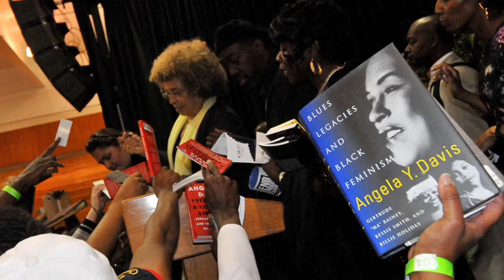Kindred Murillo on Angela Davis at Southwestern College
Southwestern College President Kindred Murillo reflects on Angela Davis, the author and activist who spoke March 15, 2017, in the Chula Vista school's gym as part of the "Cultivating Courageous Conversations" series.  For story and photos, see Times of San Diego